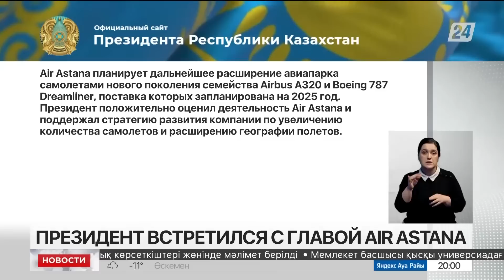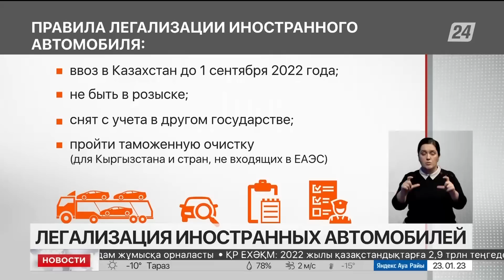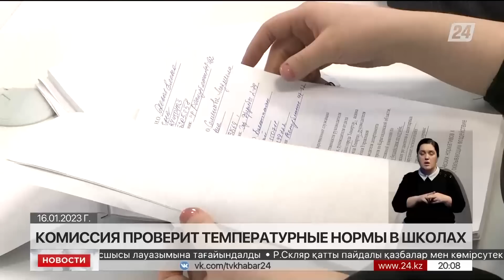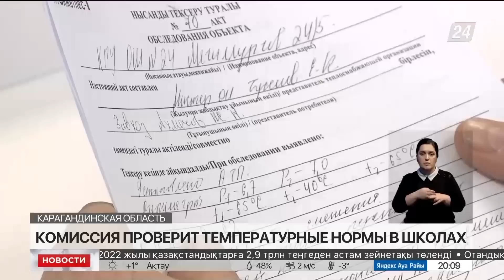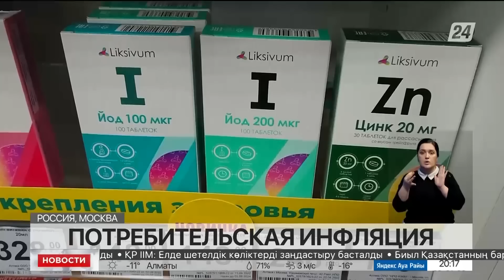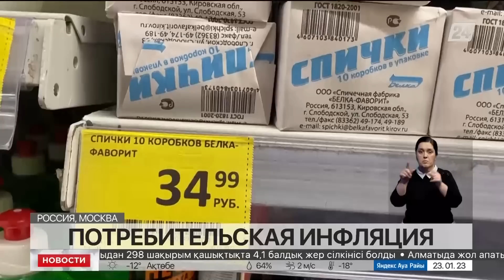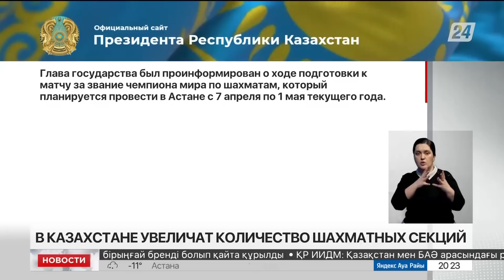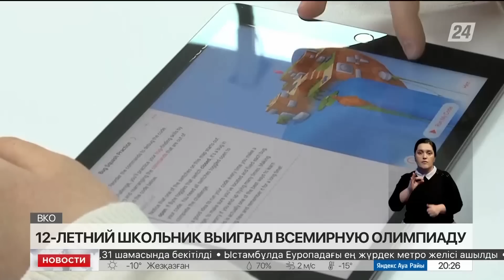Выпуск новостей 20:00 от 23.01.2023